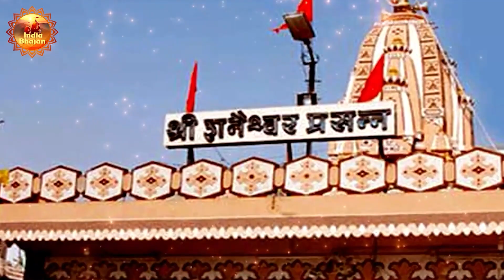शनिवार स्पेशल भक्ति | सुबह सुनें शनिदेव जी को प्रसन करने वाला भजन। Shani dev song